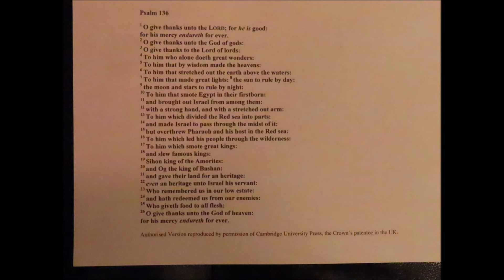Somerset Psalm136 Moreton 24verses &tune Region quiz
NOW WITH CORRECT SUBTITLES FOR BIG CLUE TO IDENTITY OF THE REGION SHOWN IN 42 PHOTOGRAPHS:   Click "SHOW MORE"
This is the first volunteer to arrive (search Somerset Gladness psalm, and search Somerset psalm volunteers). He is clearly NOT an experienced singer, but something of the spirit f it comes through rather well , I think .

HV Morton (pronounced exactly the same same as Moreton) was a very famous travel writer in both Britain and the USA, from the 1920s to the 1960s and beyond, He wrote more than 30 books, with titles like "In Search of England", "In the Steps of St Paul", "A Stranger in Spain", and even "In Search of South Africa".  In one of his books, this region is dealt with extensively. Pages 54 to 214 are devoted to it !  In fact, all the photographs on youtube are from the southern part of the region, pages 159 to 214 .

There is (based in Somerset) a society devoted to HV Morton, for anyone interested.
The photographs of the region are mainly in "Somerset psalm Reigate" [ the one for psalm 136 ] and "Somerset psalm Milton", but 4 more are in "Somerset Missing Verses",  and one in "Somerset words complete".  Psalm 83 shows a different and easier region.